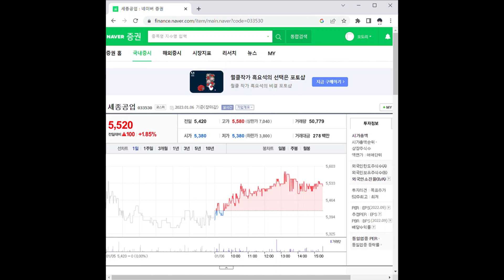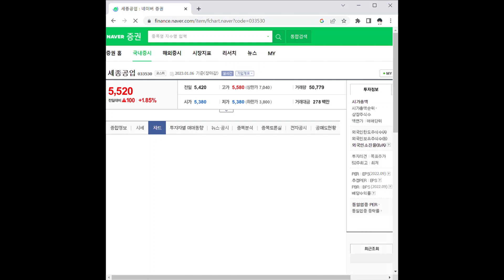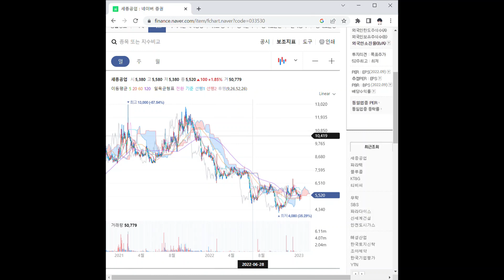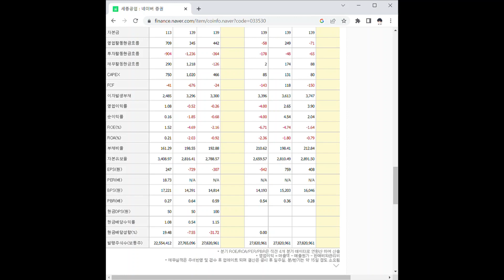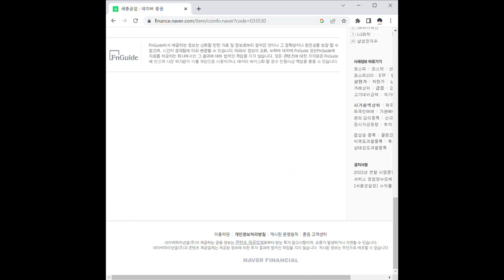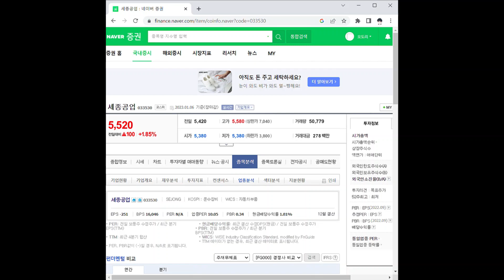세종공업 주가 전망 및 차트 분석